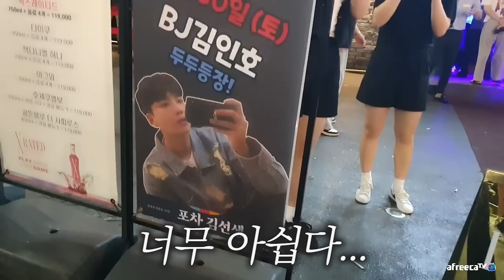제 막내여동생을 소개합니다